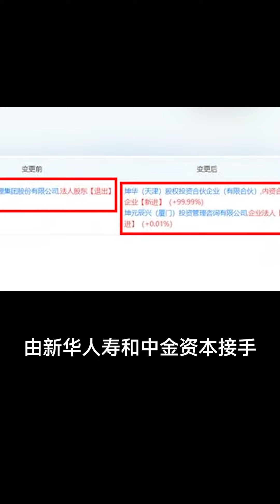王建林卖掉国内总部，清空海外资产，万达路在何方？